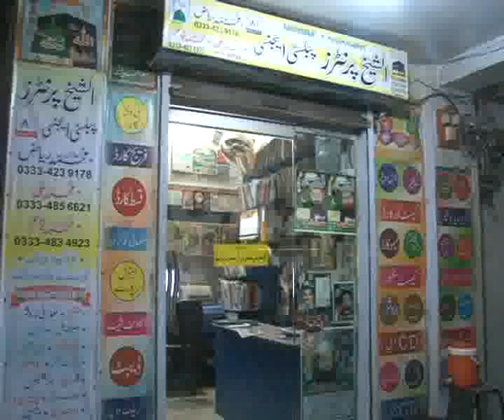Printing Press Election Campaign Posters & Flaxes Orders Pkg By Shahid Sipra City42